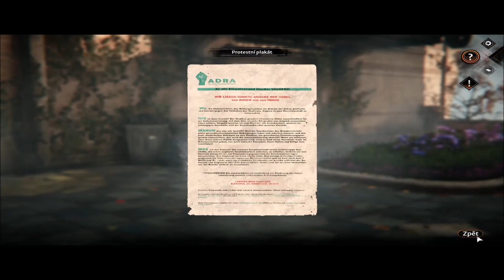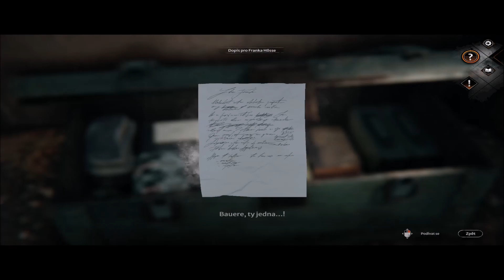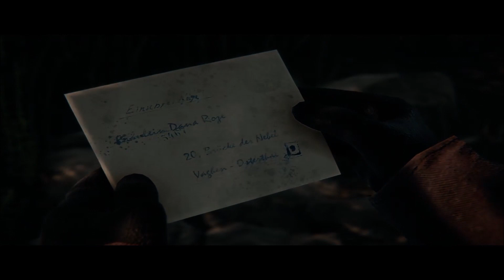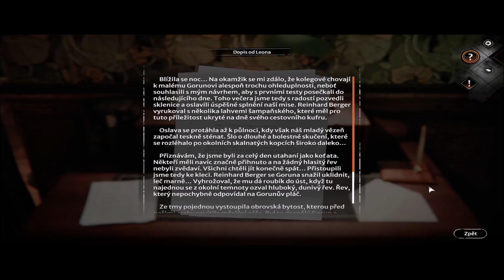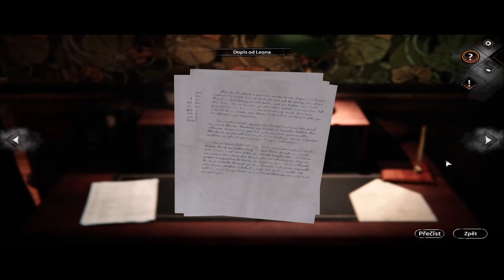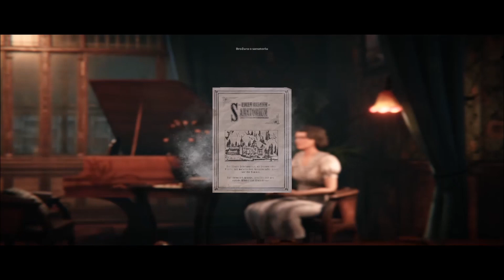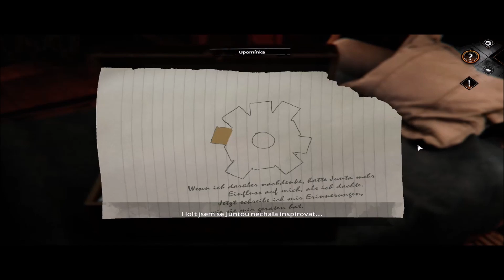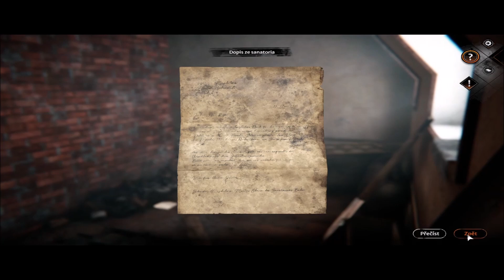Vaghen, Mlžný most // Syberia 4: The World Before // 5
Pátrání po stopách Dany vrcholí na Mlžném mostě, kde stál dům jejích rodičů. Ale celá čtvrť byla před válkou terčem pogromů na Vagerany a za války ji bombardovali před osvobozením Spojenci.